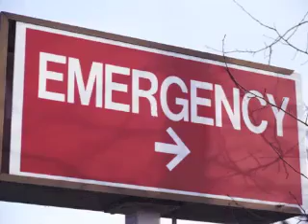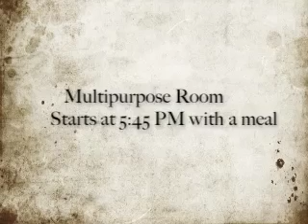Beyond God as a Lucky Rabbits Foot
Why do bad things happen and how do we understand it when they do. An Invitation to Conversation with St. Paul's Episcopal Church in Mount Vernon, Washington.